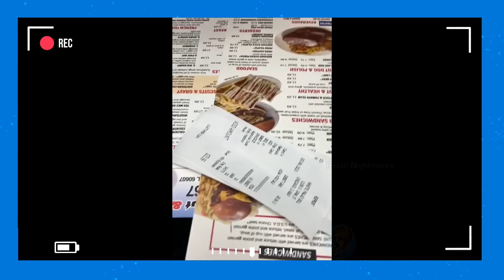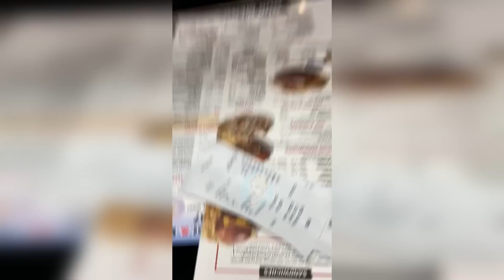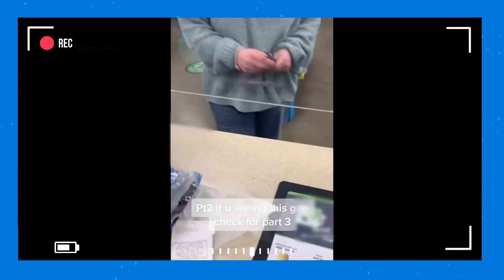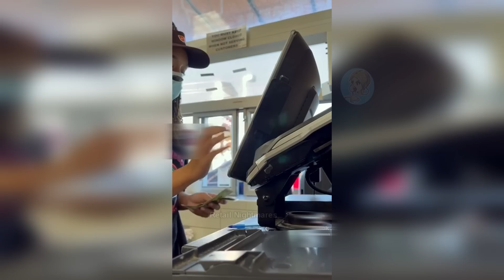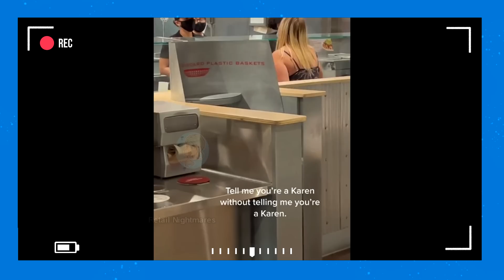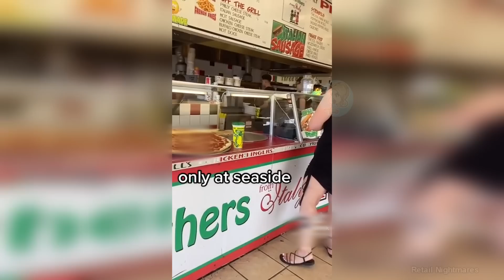Rude Customers Who Got OWNED and Humiliated!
Welcome back to KAREN Public Freakouts! Today we're going to review the BEST KAREN Moments that happened in 2022!